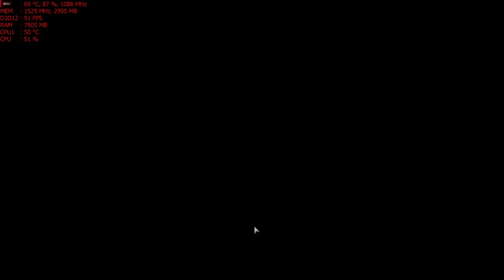Feeling Nostalgic - Play Halo 5 Forge PC in 4K! - MSI R9 390 & AMD FX-6300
Cpu: Fx-6300 4.6ghz OC
Ram: 16gb DDR3 1866mhz
Gpu: MSI R9 390 8gb OC
OS: Win10 Pro, Recorded with Crimson Relive
Res: 4k (2160p) MAX settings